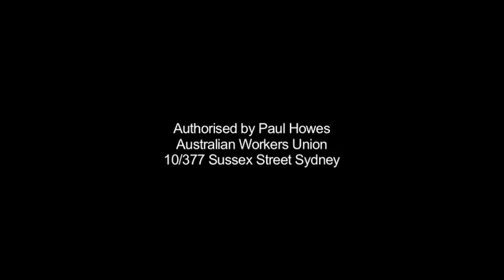The Abbott Family.flv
Tony Abbott will bring back WORKCHOICES whether or not we like it or not.
He will restructure it and simply give it another name...!